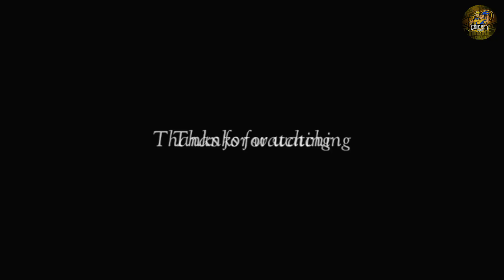"औकात नही थी तो क्यों लेने आए क्रिकेट किट" | Kumar Kartikeya | Cricket Creed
Kartikey Singh short biography

We are here to bring all Cricket related facts, shorts, informations, controversies, interviews, highlights, match reviews, previews, self opinion, funny scenes directly to you.

Cricket is not just a sport for us. Its an emotion, feeling and so more then sport.

And we are here to connect you with Cricket's Creed.

Software used:-
Kinemaster
Bandlab